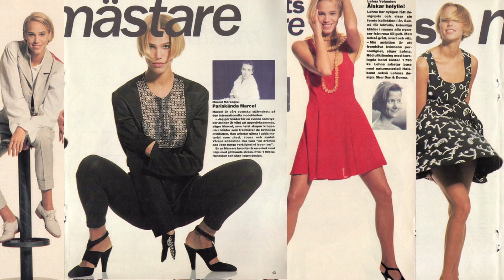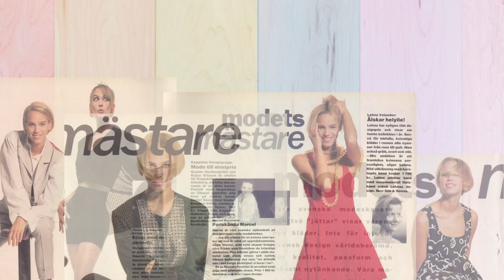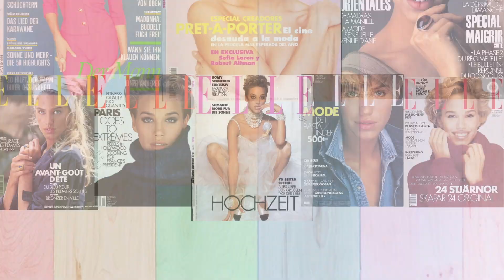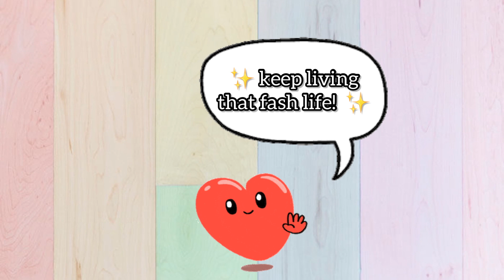What Happened to these 90s Supermodels? Debra, Emma, Irina, Helena B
Hey guys! It’s Pelli.
Welcome back to What Happened to them?
A series devoted to celebrating the career of legendary 90s supermodels.
In this video: Debra Shaw, Emma Sjöberg, Irina Pantaeva and Helena Barquilla.

*CLOSED CAPTION INCLUDED*

Thanks for opening the description box. Comments are very helpful for me so please share your thoughts, corrections or suggestions. I appreciate all the feedback. Thank you.

Timestamp:
Opening: 0:00

Intro: 0:18

Emma Sjöberg: 0:32

Irina Pantaeva: 3:20

Helena Barquilla: 6:22

Debra Shaw: 8:55

Outro: 11:35

Clips Source:
Giocurve
VideoFashion
Runway Collection
Fashion Channel
HappiestGirl
Fashion TV